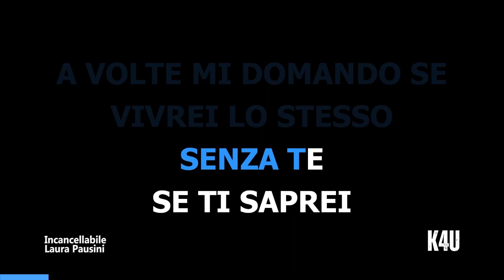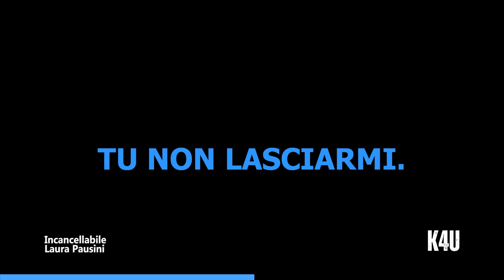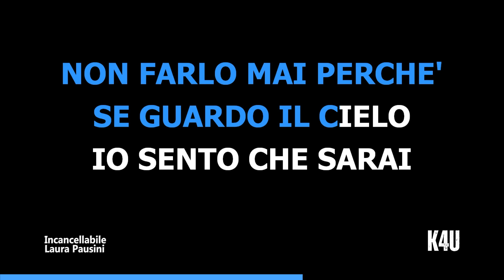Incancellabile - Laura Pausini (karaoke/strumentale/testo/lyrics)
Video Karaoke con versione strumentale del brano "Incancellabile" di Laura Pausini.

Ecco il testo completo della canzone:

A volte mi domando se
Vivrei lo stesso senza te
Se ti saprei dimenticare
Ma passa un attimo e tu sei
Sei tutto quello che vorrei
Incancellabile oramai
Sembrava un'altra storia che
Il tempo porta via con se
Tu non lasciarmi mai
Tu non lasciarmi
E più mi manchi più tu stai
Al centro dei pensieri miei
Perché oramai sarai
Incancellabile
Con la tua voce e l'allegria
Che dentro me non va più via
Come un tatuaggio sulla pelle
Ti vedo dentro gli occhi suoi
Ti cerco quando non ci sei
Sulle mie labbra sento la voglia che ho di te
Così profondamente mio
Non ho mai avuto niente io
Tu non lasciarmi
E più ti guardo, più lo sai
Di te io m'innamorerei
Tu non lasciarmi
Non farlo mai perché
Se guardo il cielo
Io sento che sarai
Incancellabile oramai, oh no, no no
Tu non lasciarmi
Incancellabile tu sei
Nei miei respiri e i giorni miei
Tu non lasciarmi
E si fa grande dentro me
Questo bisogno che ho di te
(Tu non lasciarmi)
Tu non lasciarmi
(Tu non lasciarmi)
E pìu mi manchi, più tu sei
Tu non lasciarmi
Da sola senza te
Ora e per sempre resterai
Dentro i miei occhi
Incancellabile